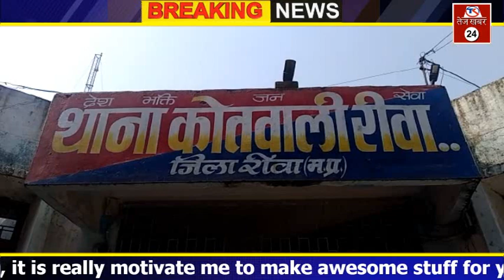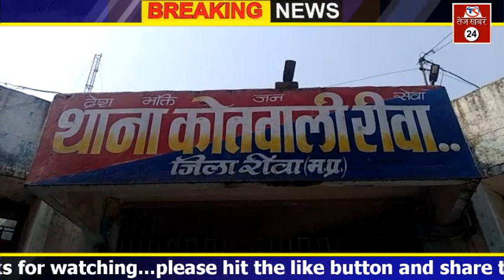रीवा में कोतवाली पुलिस के हत्थे चढ़ी बाइक चोरों की गैंग...